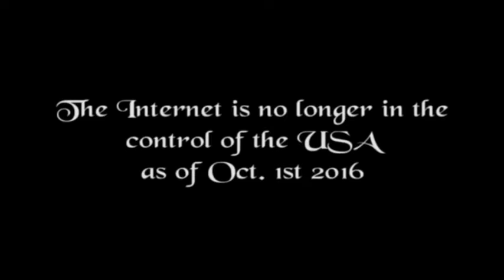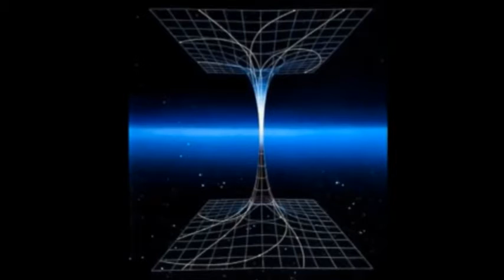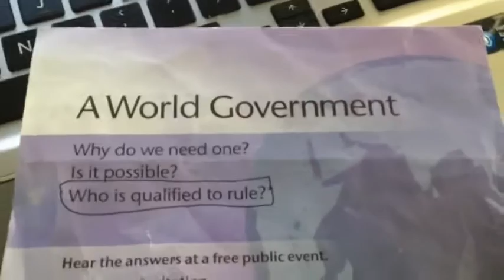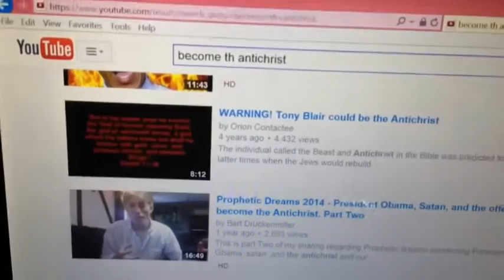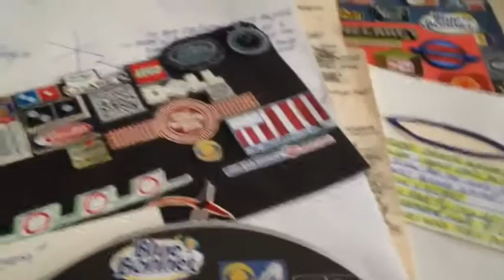The Fountain of Youth is at the Center of the Dish Where Every Compass Points To - Blood Over Intent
You Need to Become the Antichrist Yourself!!

Blood Over Intent is Proof of Life in a Sea of Zombies at the End of Days - 144 K by the Book
Blood up or Shut up Blood In Blood Out Blood Thicker than Water - QuasiLuminous is Satan

Write "I intend to bring forth Heaven On earth & release all from bondage," place a drop of your blood over the words and upload onto your channel on youtube tag, title, description "blood over intent."